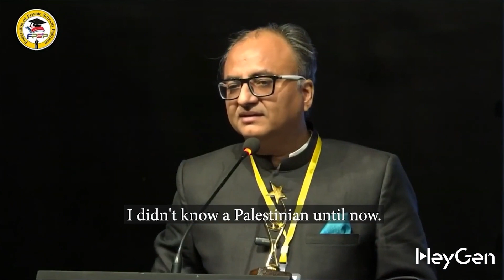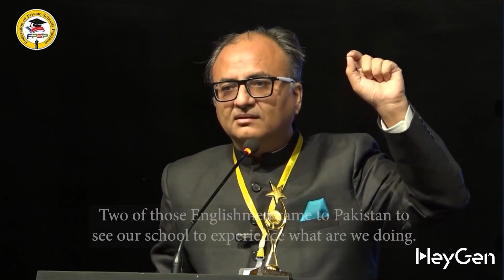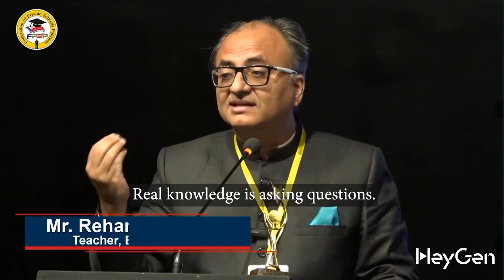Rehan Allahwala Explaining About Rehan School System | English Dubbed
In this inspiring speech, "Rehan Allahwala" expresses his heartfelt gratitude for receiving the "Education Legend Award" and thanks the organizers for recognizing his efforts. He highlights a powerful lesson often ignored in our society: the importance of showing appreciation.

Rehan Allahwala critically addresses the outdated schooling system in Pakistan, explaining why he decided "not to enroll his children in traditional schools". Instead, he established his own visionary educational initiative in Karachi—"Rehan School", which focuses on "Artificial Intelligence (AI)" and "Internet-based learning". His mission: to prepare future generations for the challenges of the digital world.

Throughout the speech, he discusses the historical shifts from "physical strength" to "industrial power" to the "information age", emphasizing how the arrival of "AI" has changed the value of traditional education. He challenges Pakistan’s education system to evolve, criticizing how smartphones and affordable internet remain underutilized tools for real learning.

Rehan Allahwala also reflects on Pakistan’s "economic struggles", including its reliance on external aid and low per capita income. He passionately advocates for "practical education" that solves "real-world problems"—from broken infrastructure to poverty eradication.

At "Rehan School", students engage daily with activities like:
- Watching "TED Talks"
- Conducting "interviews"
- Creating "AI-based videos"
- Practicing "yoga and meditation"
- Learning "critical thinking and problem-solving skills"

In his powerful conclusion, Rehan invites everyone to visit "Rehan School" in Karachi, meet the brilliant students, and witness a new future being built. He dreams of a "poverty-free Pakistan" and emphasizes that it’s not just knowledge but "actions" that will define our tomorrow.

For Admissions and General Information:
📞 "Mohsin Rathore (SEO and Admission Officer for All Campuses)"

"Campus Details:"

🔹 "Rehan School Online Campus"
👩‍🏫 Principal: Doulat EducationWala

🔹 "Rehan School Munawwar Campus"
👩‍🏫 Principal: Rubab EducationWali
📍 Address: Karachi Administration Employees Housing Society Block 6, KAECHS, Karachi

🔹 "Rehan School Korangi Campus"
👨‍🏫 Principal: Altaf EducationWala
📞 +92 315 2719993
📍 Address: R554+WF9, Sector 50 C Korangi, Karachi

🔹 "Rehan School Islamabad Campus"
👩‍🏫 Principal: Asma EducationWali
📍 Address: Seri Chowk, Near Al Arqam School, Bank Colony Phulgran, Barakahu

🔹 "Rehan School Khanewal Campus"
👨‍🏫 Principal: Rana Zahid Turkeywala
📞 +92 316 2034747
📍 Address: 83WC+6V4 Chak 79/10 R

🔹 "Mariam Ismail Madrasa & Academy"
👩‍🏫 Principal: Noor Abudent Wali
📍 Address: Muach Goth, SUPARCO Road, Kemari Town, Karachi 75620

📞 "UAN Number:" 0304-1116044